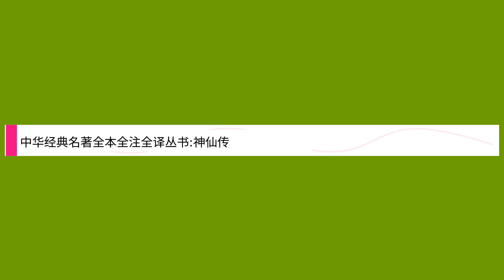中华经典名著全本全注全译丛书:神仙传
Title: 中华经典名著全本全注全译丛书:神仙传,

 Author : ,